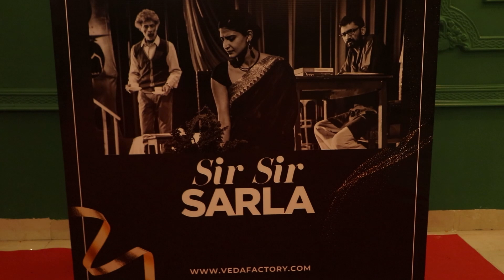Inauguration of CINTAA's Veda Kunba Theater